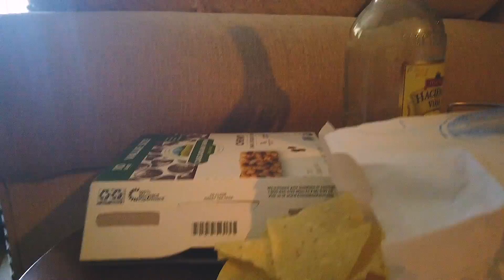The Climb by Garrett DeVaughn - Official video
Official music video for "The Climb"

Actors
-Reggie Clay
-Julia Vega

Videography/Directing/Editing by Amanacer

Drone footage provided by Reggie Clay

Music and Lyrics written/performed by Garrett DeVaughn

Music produced by Corey Horn